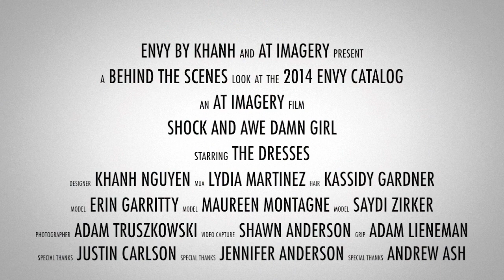ENVY By Khanh 2014 Collection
The Behind The Scenes look at the 2014 Collection shoot with ENVY By Khanh and AT Imagery